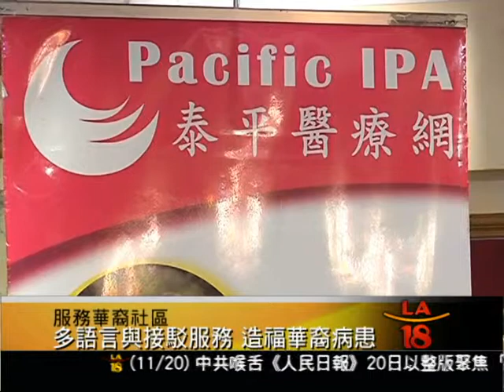[泰平醫療網服務華裔社區 提供完整醫療服務] 洛城18台晚間新聞11202012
醫療健保改革是美國近幾年來,最受爭議的政策之一，為了在新健保制度陸續上路的同時，確保華裔民眾獲得最佳醫療服務，加州大型的華人醫療網泰平醫療網邀請洛杉磯地區七成華裔家庭醫生加入團隊，並從健檢、醫治到轉診，為民眾提供全方面的醫療服務。